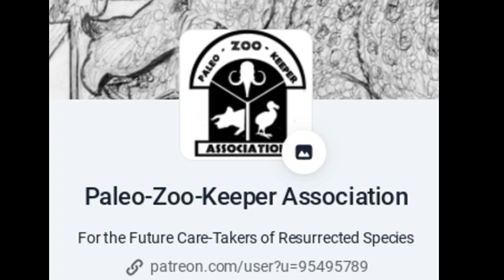Which Elephant in the Room to Acknowledge? You Get to Choose! (12/20/2023 - 1/20/2024)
So, as mentioned in the video, which one would you vote for?

How to tend to the dwarf Palaeoloxodon falconeri in captivity?

OR

How to Rewild the Woolly Mammoth to the 21st Century?

*PS:  The voting will end at 11:59 pm of 1/20/2024, PACIFIC TIME*